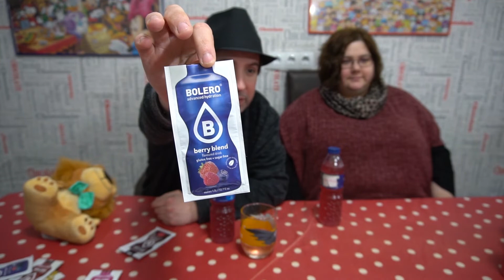PROBANDO BEBIDAS BOLERO PARTE PARTE 5